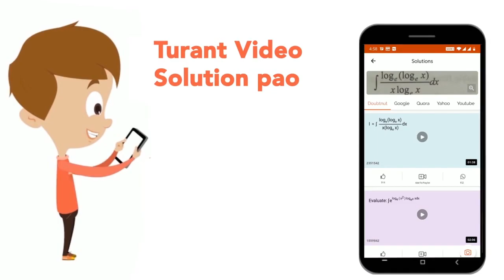Assertion : A force of 1kg f produces an acceleration of 1m//s^(2) in a body of mass 1kg Reason ...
Assertion : A force of 1kg f produces an acceleration of 1m//s^(2) in a body of mass 1kg Reason : It follows from a = f//m .
Class: 11
Subject: PHYSICS
Chapter: LAWS OF MOTION
Board:CBSE

👉 Have Any Query? Ask Us.